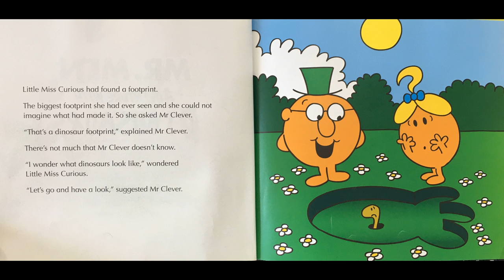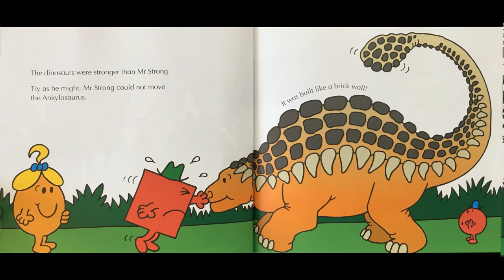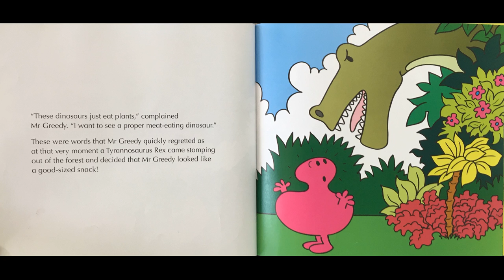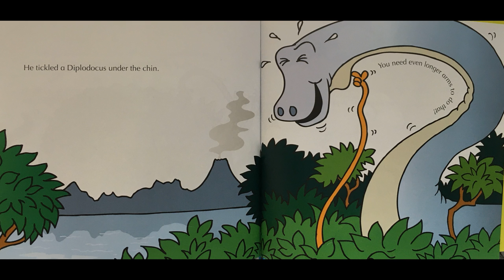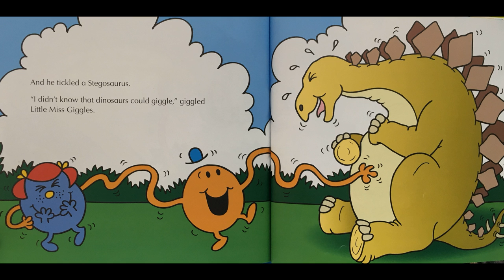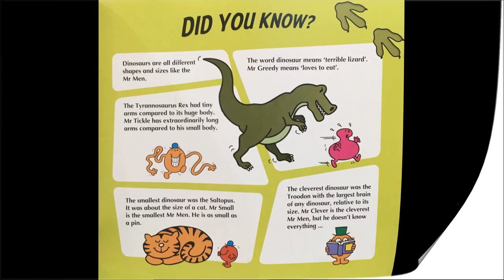Mr. Men Adventure With Dinosaurs - Give Us A Story!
Little Miss Curious has found a footprint...

The biggest footprint she had ever seen...

Where will her curiosity take her???